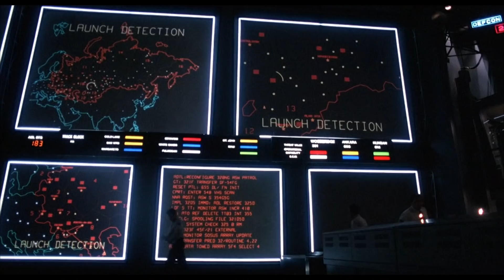5 Times Gamers Saved the World! (The Dan Cave w/ Dan Casey)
Video games have made many gamers into heroes on the screen, but could they do it off screen? The movies have answered this question several times. Dan recounts these legends on this week's Dan Cave!

Thanks to Future Man, a new Hulu original series, for sponsoring today’s episode! Catch all episodes now streaming

Which gamer would you want to save the world?

Image: Disney